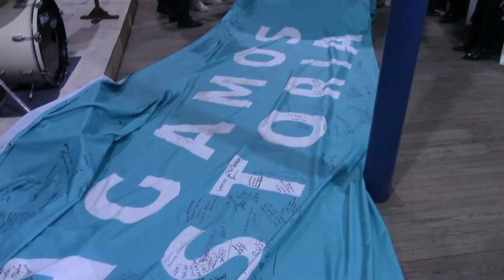Infotres Central - 05/06/2024 - Bloque 02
Vea el bloque 2 de Infotres Central, de este miércoles 05 de junio